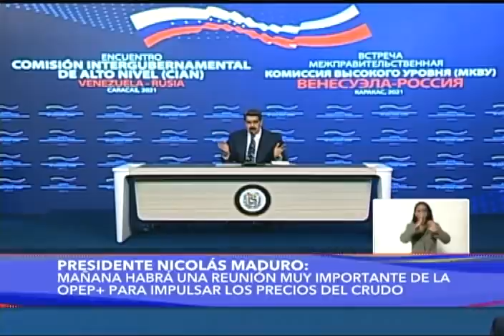Viceprimer ministro de Rusia se reúne en Venezuela con el Pdte Maduro: Discursos el 30 marzo 2021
Este 30 de marzo de 2021, el Presidente de Venezuela, Nicolás Maduro, sostuvo una reunión con la Comisión Intergubernamental de Alto Nivel Ruso-Venezolana (CIAN) en el Despacho 1 del Palacio de Miraflores, con motivo de la visita del Viceprimer Ministro de la Federación de Rusia, y co-presidente de la Comisión de Alto Nivel Rusia-Venezuela, Yuri Ivánovich Borísov.

Bitcoin: 16zae5LZZNU7e8wwAKZXSEVo7bP2xZ1KwC

Petros: PFfDUW3cj1WD7cUPYg9MK2EtgG5nUgVzuc